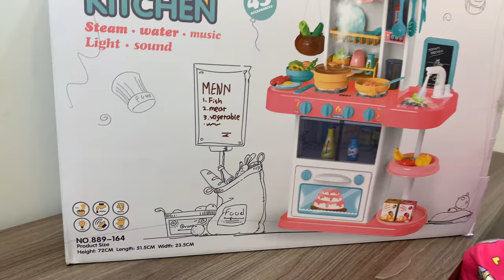[REVIEW] TỦ BẾP ĐỒ CHƠI NẤU ĂN - HOME MODERN KITCHEN | Chloe Vy @Chloe's Entertainment Channel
BỘ ĐỒ CHƠI TỦ BẾP NẤU ĂN - HOME MODERN KITCHEN LÀ BỘ ĐỒ CHƠI nhà bếp có cách chơi tương tự như các bộ đồ chơi nấu ăn khác nhưng điểm nổi bật và khác biệt là bộ đồ chơi nấu ăn này có tủ đính kèm và có kích thước tương đối lớn, rất thuận tiện cho bé chơi. Bộ đồ chơi này được làm từ chất liệu nhựa an toàn, thiết kế đẹp, màu sắc bắt mắt tạo được sự hứng thú chơi đồ chơi của trẻ. Khi chơi đồ chơi tủ bếp nấu ăn, bé sẽ được trải nghiệm công việc nấu ăn và dọn dẹp của mẹ.

Giá của món đồ chơi tại thời điểm review: 950.000đ

oOo

Chloe's Entertainment Channel fanpage: Review Do Choi Tre Em